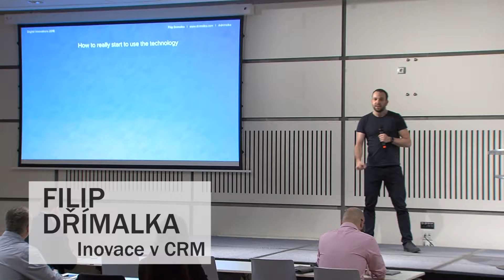CRM konference 2018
3. ročník CRM konference, který se konal 25.4. v Praze. Opět den nabitý trendy, inspirací i zákaznickou zkušeností.